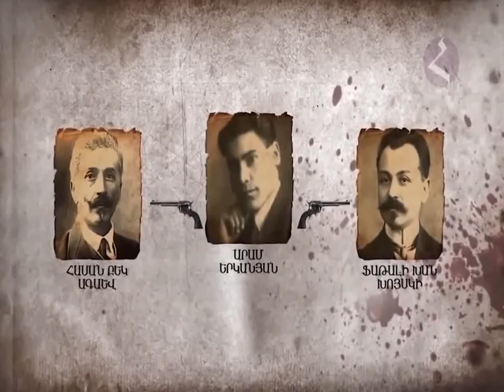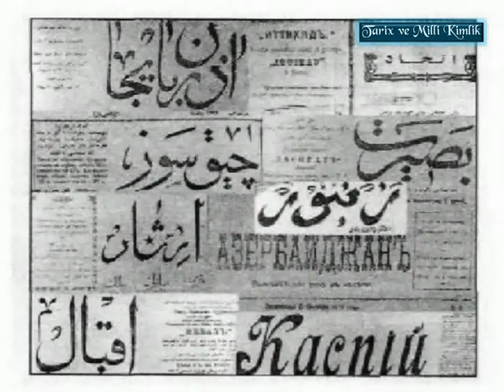Azərbaycanın rəhbərlərinə qarşı erməni terroru - NEMEZİS. I hissə.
Bu video-süjetdə Azərbaycan Cümhuriyyəti liderlərinə qarşı erməni daşnaklarının "Nemezis" terror əməliyyatı həyata keçirməsindən və onları vəhşicəsinə qətlə yetirməsindən danışılır. Süjet iki hissədən ibarətdir və Azərbaycanın şəhid cümhuriyyət liderlərinin əziz ruhlarına ithaf olunur.

04/03/2022.